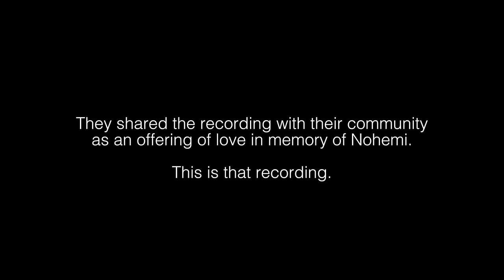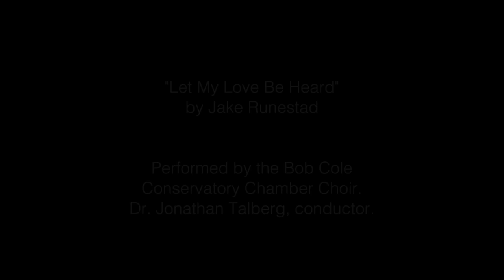Let My Love Be Heard - Jake Runestad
"Let My Love Be Heard" by Jake Runestad. Performed by the Bob Cole Conservatory Chamber Choir. Dr. Jonathan Talberg, conductor. Presented in memory of Nohemi Gonzalez.

"Angels, where you soar
Up to God's own light,
Take my own lost bird
On your hearts tonight;
And as grief once more
Mounts to heaven and sings,
Let my love be heard
Whispering in your wings."

(From "A Prayer" by Alfred Noyes)